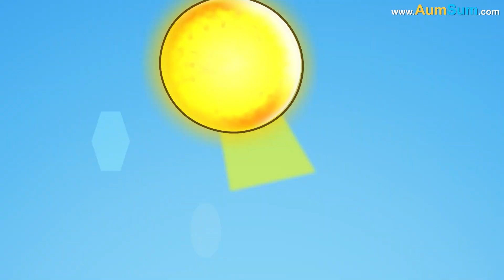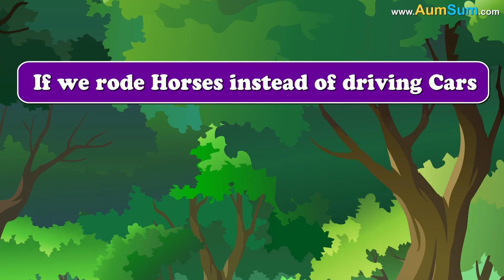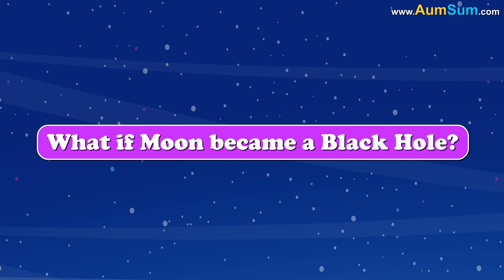What if We became a Cold-blooded Animal? + more videos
What if We became a Cold-blooded Animal?
Cold-blooded animals have lower metabolic rates than warm-blooded animals, so they need less food and energy to survive. If We became Cold-blooded, even our dinner plate may get reduced to a trickle!
Cold-blooded animals can survive in extreme environments like deserts. If We became Cold-blooded, even we may find ourselves living in deserts!
Cold-blooded animals include insects, worms, fish, amphibians, and reptiles. If We became Cold-blooded, even we may have to start living among those animals!